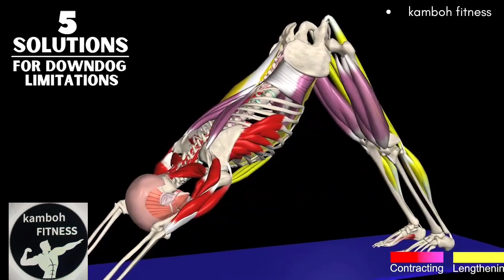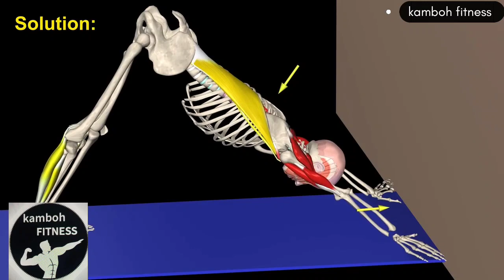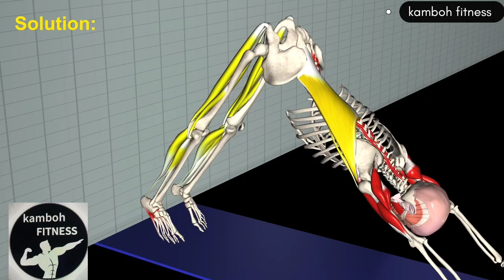Downward Facing Dog Adho MukhaSvanasana • No yoga practice is complete without theAt the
Downward Facing Dog Adho Mukha
Svanasana • No yoga practice is complete without the
At the same time, it might be a challenging pose for
different reasons, as it involves many joints both in the
upper and lower body.